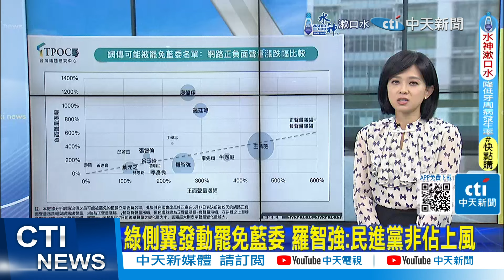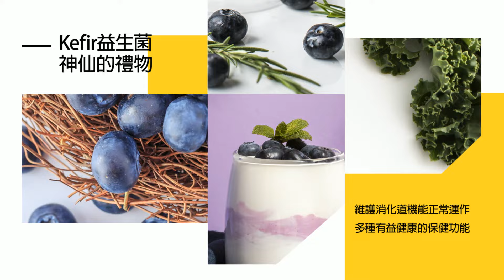【每日必看】國會吵到登上國際! 41%民眾支持修法 35%不支持｜國會改革窒礙難行? 行政院提覆議 在野黨批踐踏民意 20240607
00:00 國會改革窒礙難行? 行政院提覆議 在野黨批踐踏民意
01:38 政委林明昕:覆議是常態 談釋憲太早
02:42 國會吵到登上國際! 41%民眾支持修法.35%不支持
05:51 韓國瑜民調比黨高 牛煦庭:超然中立獲肯定
08:02 新增討論"國會擴權法" 行政院會通過後提出覆議
10:26 卓榮泰意圖求戰 埋下朝野未爆彈